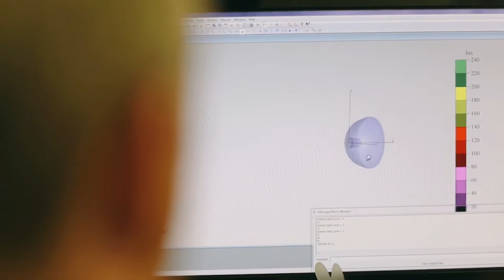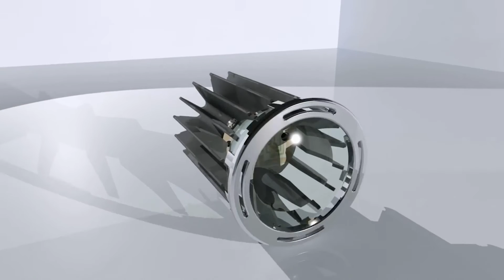Lux Today: Paris Metro set to deliver internet with lighting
In our latest Lux Today newscast, the Paris Metro is looking into transmitting internet via its LED lights; and find out what happened when lighting was improved on crime-ridden New York housing projects - you'll be surprised.